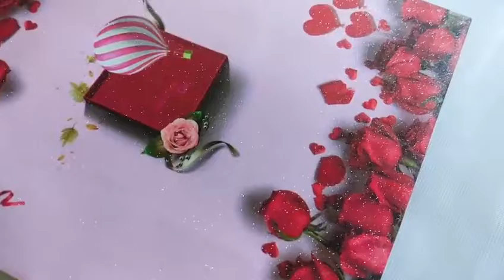Sandblasting Twinkle Star film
Brushed & Sandblasting Twinkle Star film -- Coloured series

Feature
Non shim lines
Without obvious light transmission point
Uniform coating
Excellent visual effect
Simple process, only need to control the temperature, pressure and speed

Application
Paper packaging laminations
Flexible packaging laminations
Labels surface laminations
Bank card surface laminations

Brushed & Sandblasting Twinkle Star Series--Transparent Series
Material Description
Brushed & Sandblasting Twinkle Star film has Special Texture with Excellent Visual Effect, which applies on the surface package of food, cosmetics, cigarette boxes, and wine boxes.

Feature
This film has special texture with excellent visual effect, greatly increase product's attraction and exposure;This film has wide application, it is used in both flexible package and paper bags; Whether indoors or outdoors, where there is sunlight or direct light, it can be visually stunning, like twinkle stars in the sky.

Key Drivers
Image is Everything： Enhance Brand image;- Consistent quality look and feel;
Shelf Promotion：- Stand out in a crowded environment;- Create a desire to purchase;
Functional：- Improve and maintain visual and tactile properties;- Protection of packaging;
- Safe for direct food contact.

APPLICATION: For Paper Lamination
This film is directly laminated with paper,it could be used in paper bags, paper cards, gift boxes, cosmetic boxes, cigarette &wine cases and so on, greatly increase product's attraction and exposure.

If you are interested in our product, we will send a free sample for your reference.